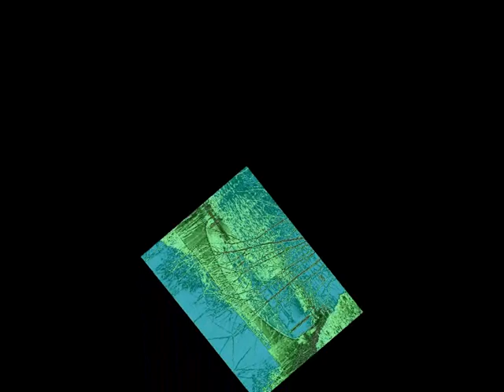01 Ansichten Hamburg City Sightseeing.wmv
Kleine Auswahl von Tipps: Altentagesstätten, Altenhilfe, Deutsches Rotes Kreuz,
Seniorentreffs in den Stadtteilen, Pflegekonferenz, Bezirklicher
Seniorenbeirat,-beratung, Diakonisches Werk, Lebensabend Bewegung, Kirchengemeinden,
Caritasverband, Seniorenparks der Handwerkskammer,Arbeiterwohlfahrt
- Freiwilligenarbeit, Arbeiter Samariterbund, Stadtteilarchiv,
Betreuungsverein, Alt hilft Jung, Seniorenbüro, Jung und Alt in Zuwendung,
Kulturhäuser, Bürgerhäuser, Internet Treff für Senioren, Geschichtsgruppen,
Chöre, Literaturzentrum, Senioren Kultur Service, Die Jungen Alten,
Seniorentanzgruppen, Aktiv ab 40, Sportvereine, Altenkultur Goldbek Haus,
Geschichtswerkstätten, Volkshochschule, Lichtmalerei, Zauberbilder,
Farbmagie, Farben des Lebens, Lichtzeichnen, Farbemotionen,
Faszination Licht, Faszination Farbe, lieblings Farben, Farben - Liebe,
Stadtansichten mit Licht gemalt, mysteriöse Farben, Barmbek Museum der Arbeit.
Osterbek Kanal, Stadtpark, Alster.